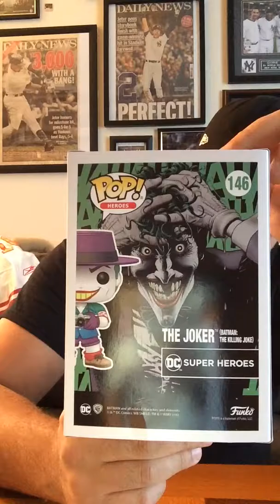Christian Michael's Figure Review Episode 144: NYCC Exclusive Funko POP! The Killing Joke The Joker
Check out what might be my favorite Funko POP! to date. A 2016 New York City Comic Con Exclusive featuring The Joker from the Batman graphic novel and animated movie, The Killing Joke.